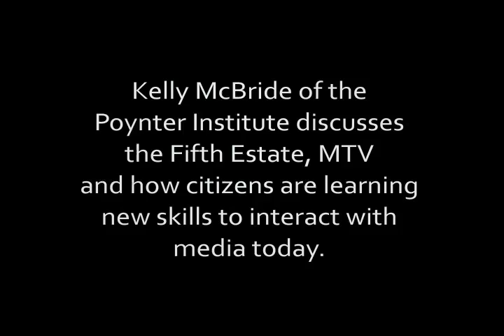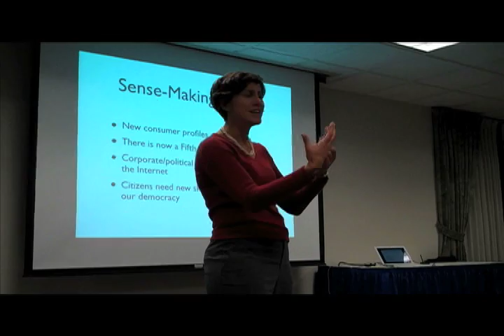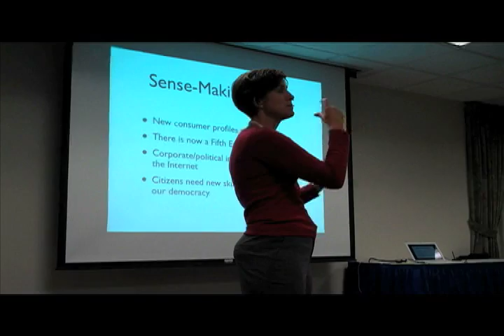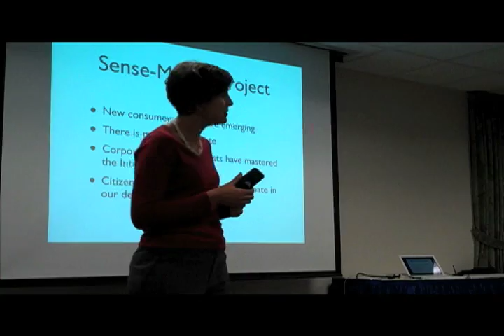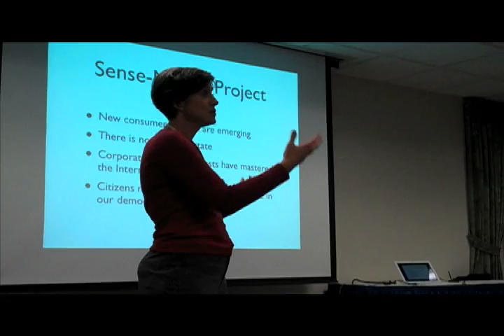Poynter's community conversation in Ann Arbor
Kelly McBride of the Poynter Institute talks about the Fifth Estate, MTV and how citizens today are learning new skills to interact with the media.